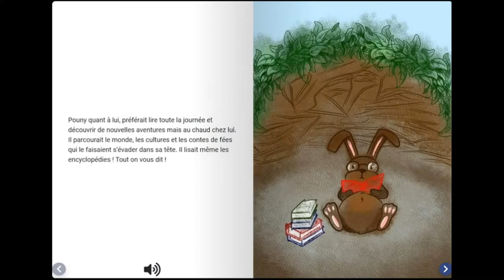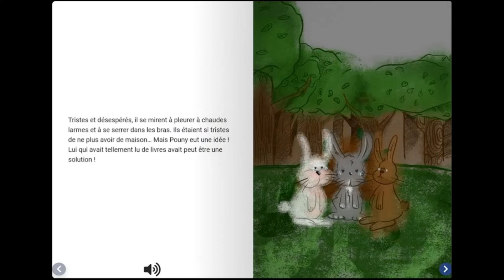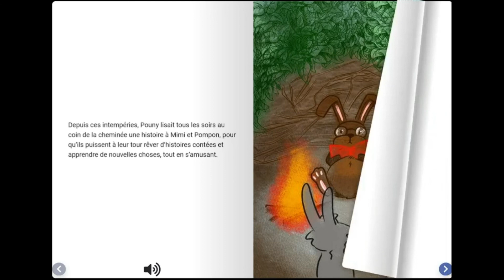Histoire pour enfants animaux - Apprendre et écouter - Les trois petits lapins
Bonjour les enfants, aujourd'hui je vous raconte l'histoire des trois petits lapins